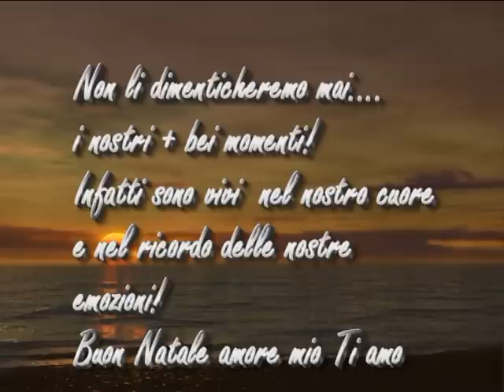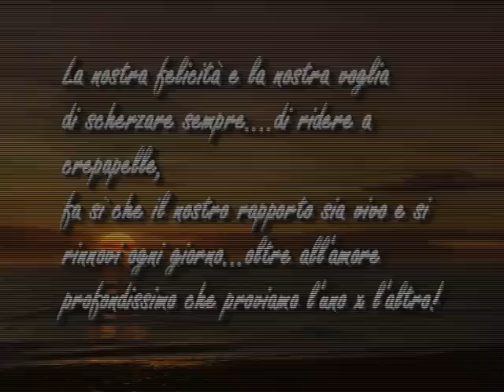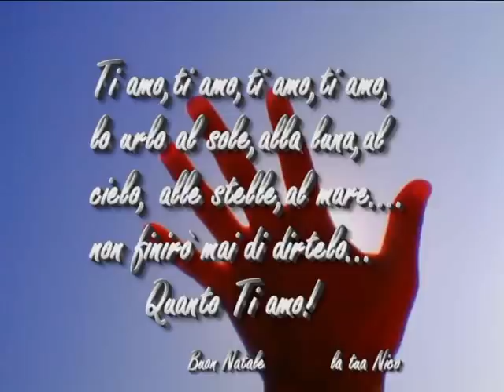Un SENSO di TE! Biglietto di Auguri x Vale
Questo è un video biglietto di natale ke ho fatto x il mio amore nel lontano 2006. Ad oggi niente è cambiato anzi molto è cresciuto..oltre alla mia pancia!
Continuo ad amarti sempre di + ed oltre ad essere felice con te x tutto quello ke ci sta succedendo ti auguro di essere felice x te stesso e di trovare presto la tua strada!